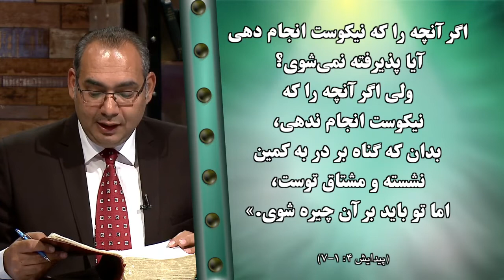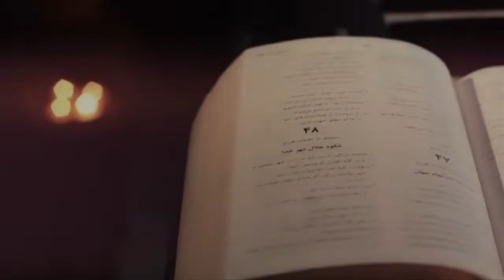"کتاب پیدایش (فصل‌‌ چهارم آیه ۱ - ۱۶) - قسمت ۱۰ - "تمام کتاب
فصل چهارم آیه ۱تا۱۶
قسمت دهم